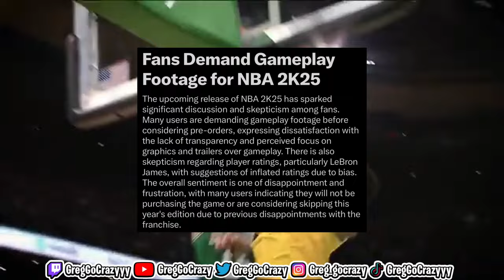THE END OF NBA 2K25.....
3 and D point
Defensive anchor
2-way slashing playmaker
7’3 stretch
Balanced scorer
2-way slashing playmaker with contact dunks
Menace
Menace badge
100 Badges
100 Badge Demigod
96 Badge Upgrades

Current-Gen
Next-Gen
PS5